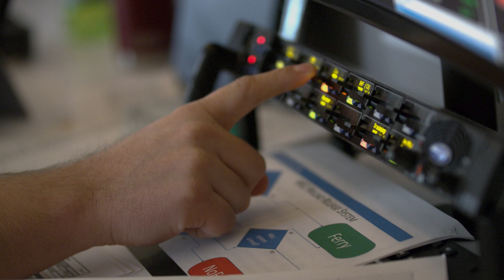Elevating Unity - Episode 6: VSS Unity Relocates to Spaceport America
In this episode of "Elevating Unity," we follow Virgin Galactic President Mike Moses as he leads the team in relocating VSS Unity from our manufacturing facility in Mojave, CA to our operations facility at Spaceport America in New Mexico.